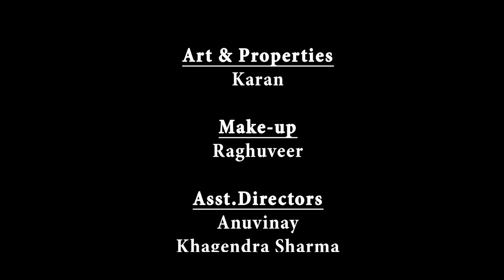Sikkimese are not forigners Sukhim HindiShortMovie Sikkimese/Indian Nepali Foreign Tag issue#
Movie - Sukhim
Banner - Limpid Motion Pictures
Language - Hindi
Duration  - 13.58
Written &
Directed by Raju Kafley

Narration Writer - Ashutosh Agnihotri

DOP - Vikash Mandal
Mixing & Sound - Deep Pal
Editing - Vaibhav Ubhale & Bhuwan Dhakal
Post Production - Media Wings & Musical Aroma Studio

Cast
Mahi Rathore
Kamal Singh
Ram Pokhrel
Ram Gurjjar
Ashish Yadav
Bimal Yadav

Synopsis

Sukhim portrays an inter state journey of a cricket player from Sikkim that turns out to be one of the worst experiences of his life. After a tough struggle he gets selected as a player but due to the ongoing discrimination; despite having capabilities he is not allowed to handle the team as a captain. However, his feeling of immense love for his country India, makes him a star player finally.